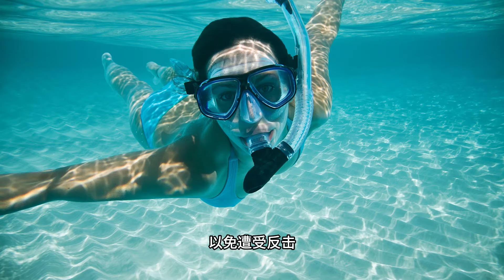失联潜水员韩颋在水下百余米被找到，极限运动如何防范风险？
10月7日，知名潜水员韩颋在广西都安九顿天窗景区潜水时失联，引发关注。10月11日，都安县应急管理局相关工作人员告诉记者，专业的水下智能机器人已下水搜救。当晚，记者从知情人处获悉，疑似目标在九顿天窗景区水下110米处被机器人发现，但救援难度较大，“他在洞里面，被卡住了。”10月12日，记者从都安瑶族自治县县委宣传部获悉，疑似韩颋遗体的目标已被发现，但打捞工作专业性较强，需等待专家确定具体方案后再进行。

一名接近搜寻人员的知情人表示，最初考虑的方案是由水下机器人将人带到一定高度再由潜水员下水捞出，但水下机器人无法完成，目前在从外地找有能力下到这一深度打捞的潜水员进行打捞。另一名知情人士表示，国内能下潜到这一深度的潜水人员极少，能下潜到这一深度进行打捞难度则更大，他告诉记者，以往韩颋曾在这种深度进行打捞，“他捞人容易，别人捞他很难。”